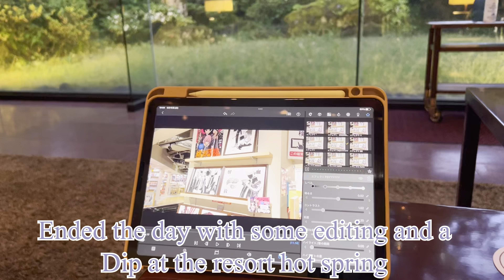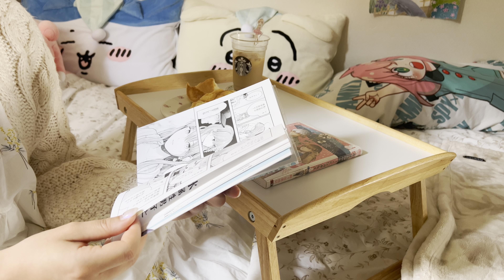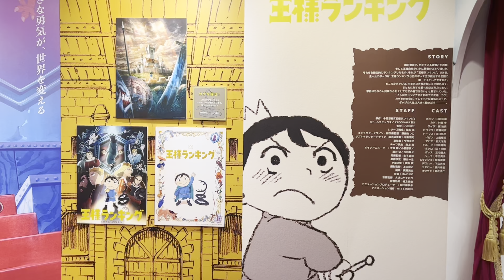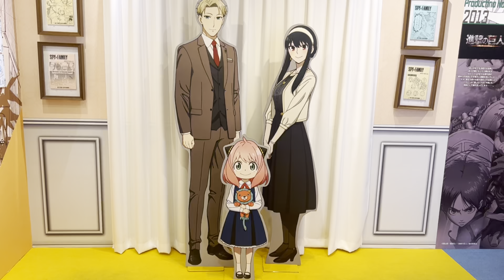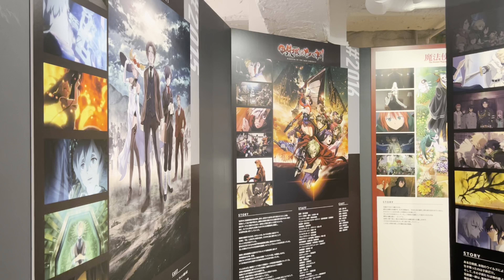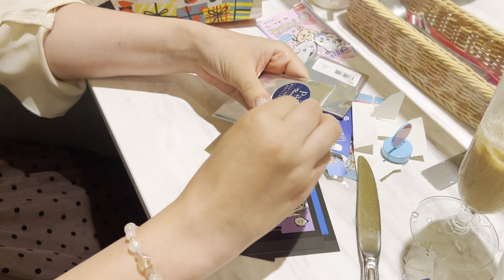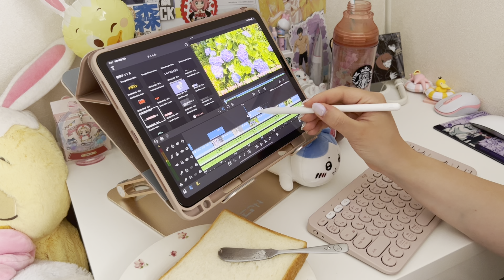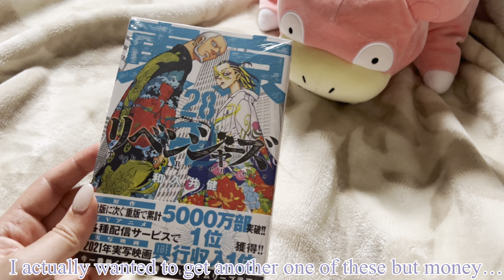Ghibli Vibes 🌹| Spy Family exhibition | Manga Haul & more | Relaxing & Aesthetic Japan Vlog 🌸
Open me 😊